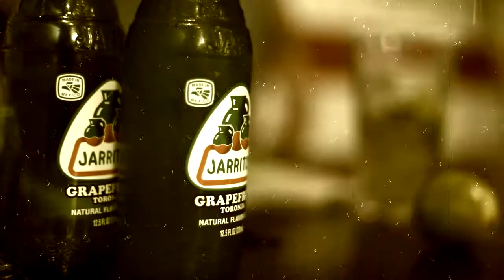Tijuana Showgirls...coming soon